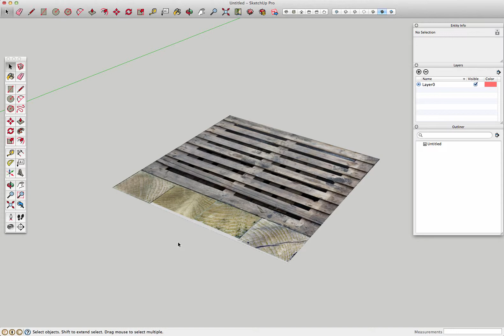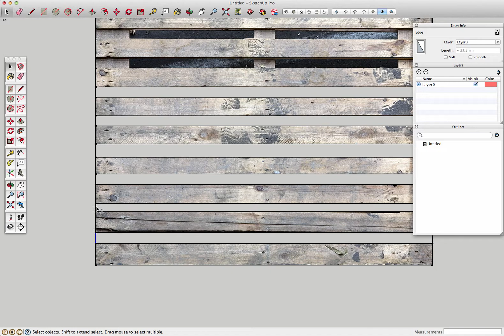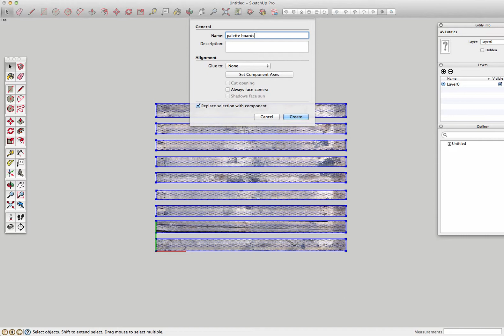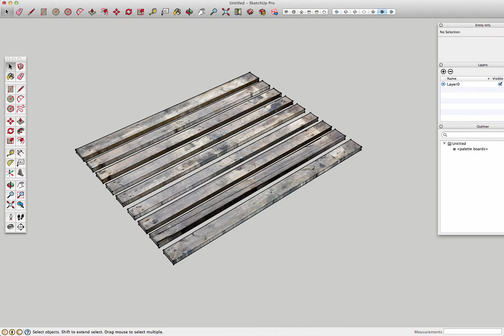pallet part1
Example from "Google Sketchup for Game Design: Beginner's guide". Robin de Jongh. chpt.4